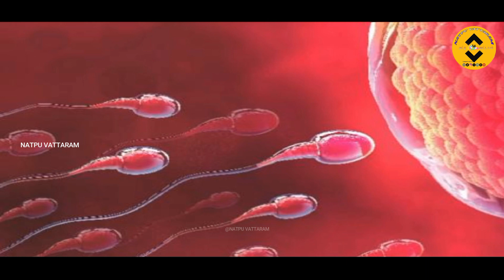பலாப்பழம் சாப்பிட்டால் ஆண்களுக்கு இப்படி நடக்குமா ? | NV HEALTH | 2023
பலாப்பழம் சாப்பிட்டால் ஆண்களுக்கு இப்படி நடக்குமா